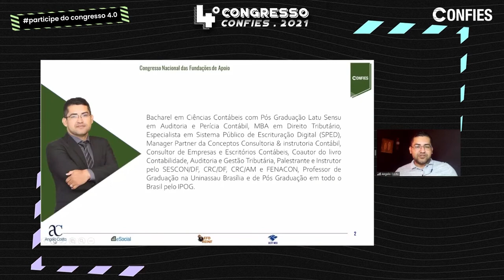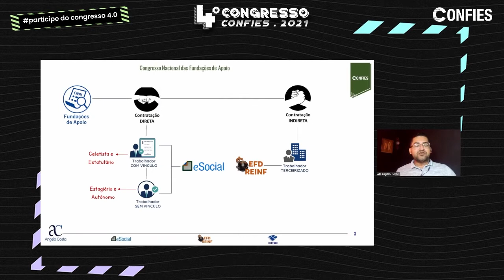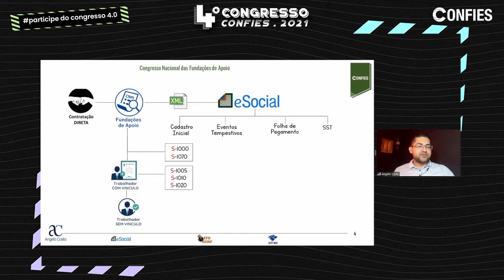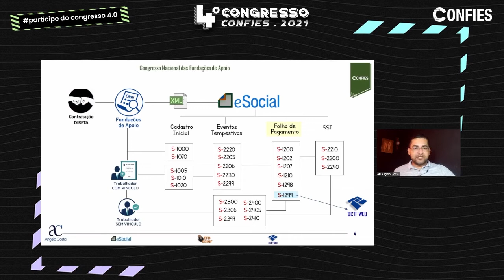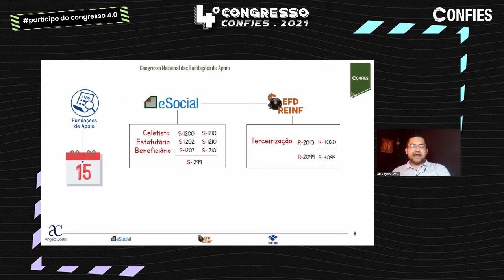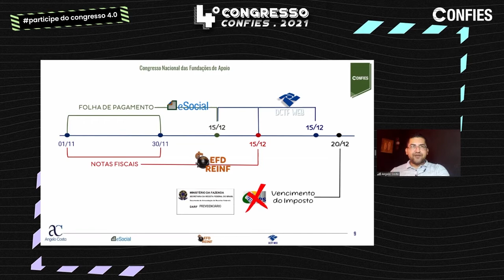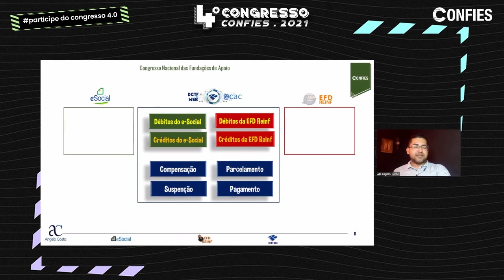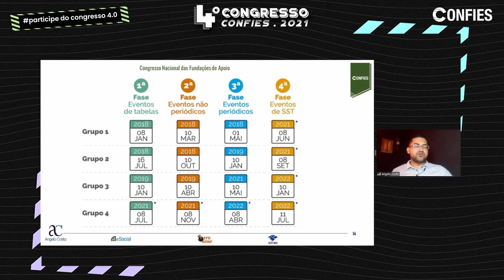4º CONFIES (Congresso) - 30/11/2021 - parte 1